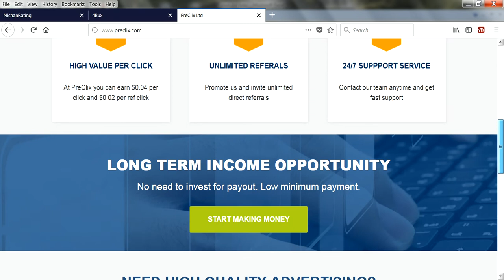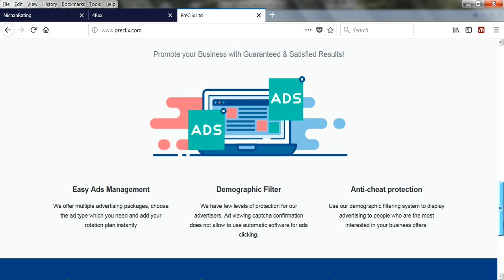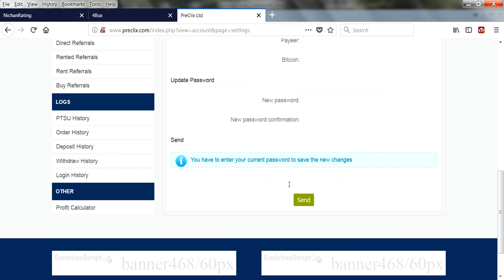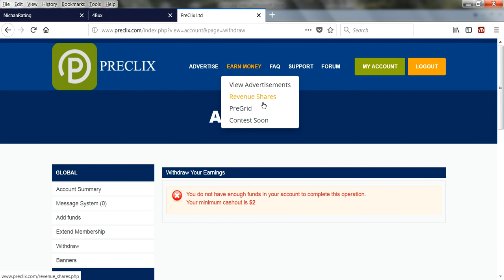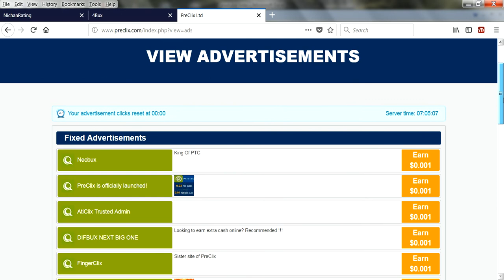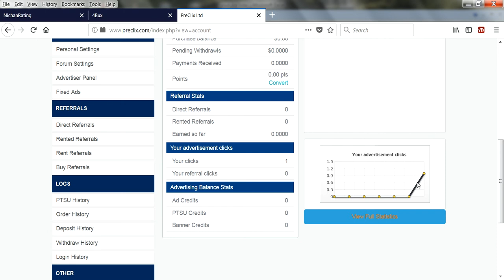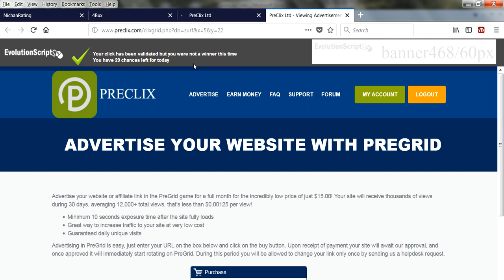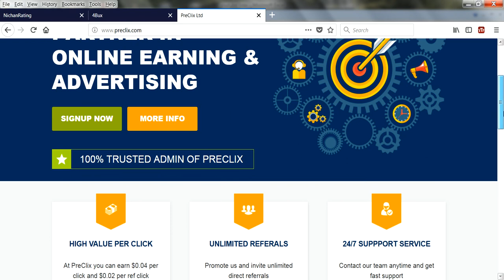Best Earning New Site View Advertisements Daily Earn Unlimited Paypal Cash in Tamil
Hi Friends,